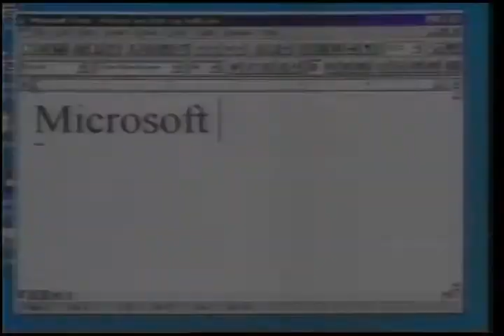Diet Dr. Pepper TV Ad 1997